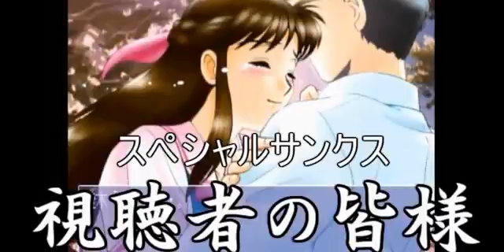【GAS】ジオン独立の為に戦え！＃４【うか】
今回の動画は、「ガンダムアサルトサヴァイブ」の実況プレイシリーズです！

モノアイが、かっこよく見えてきた…